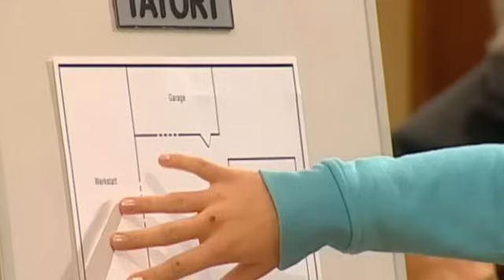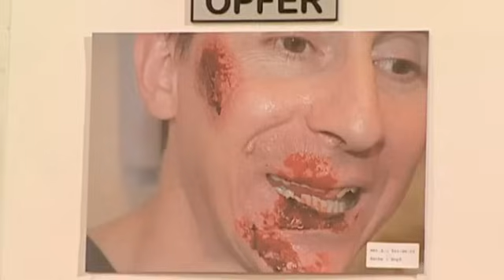Heimlich verliebt in die Tochter des Chefs? Schämte er sich? 😳🙄 |2/2| Richter Alexander Hold | Sat.1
Vor seinen Freunden wollte der Angeklagte Tobias Hopf den Coolen markieren, deswegen lästerte er ausgiebig über seinen Chef und dessen Tochter, in die er allerdings heimlich verliebt war. Sein Arbeitskollege Ronny Zippert, auch "Stasi-Ronny" genannt, hat die ganze Lästerei mit seinem Handy gefilmt. Lauerte der Angeklagte deshalb seinem Kollegen auf und schlug ihm ein Drehkreuz mitten ins Gesicht, um ihm aus Angst um den Job und die Traumfrau das Handy zu entwenden?